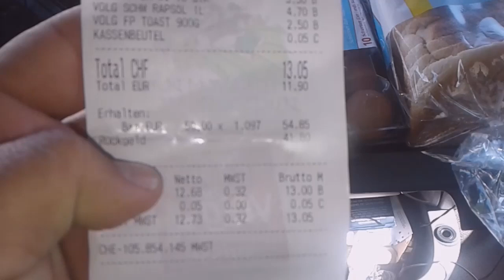CIDADEZINHA DE GEWERBE MÜNTSCHEMIER NA SUIÇA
Conheça um pouco dessa pequenina cidade rural e suas ruas desertas em pleno horário do almoço.